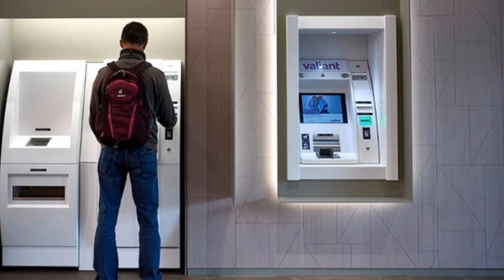DIE PALDAUER ICH FÜHL MICH SUPER WEIL DU BEI MIR BIST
Aus dem Album  SCHLAGER IN GOLD  CD 1 Song 1
Ein flotter Song - wenn der geliebte Partner an der Seite
ist dann kann nichts passieren.